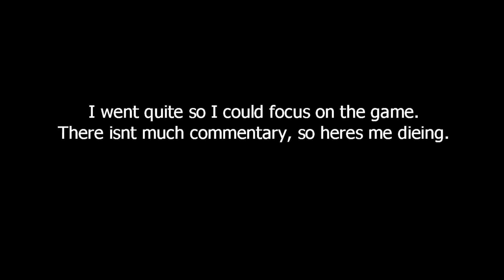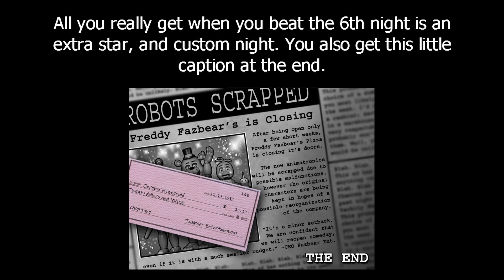42 Minutes Of Suffering | Five Nights At Freddy's 2 | Part 9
I beat fnaf 2 and attempted the 6th night.